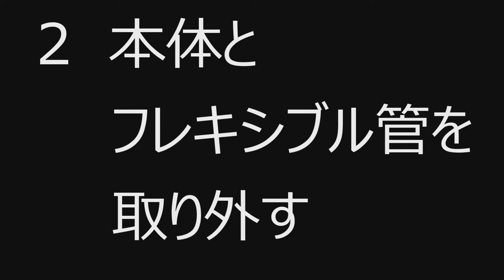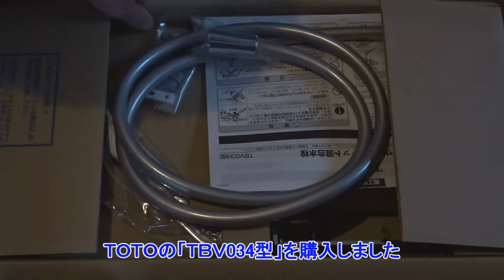【素人簡単DIY】【取り換え工賃14900円の節約】風呂場蛇口取り換えDIY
混合栓取り換え TOTO コロナでDIY 【取り換え工賃14900円の節約】作業時間１時間　TOTO（風呂場の蛇口とシャワー）を素人が取り換えました